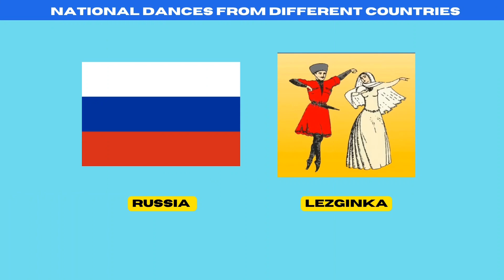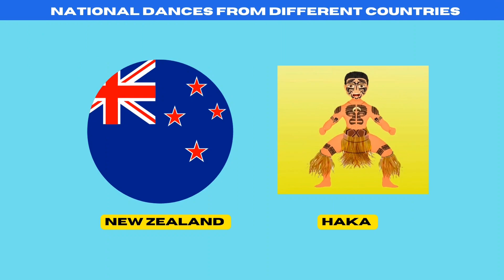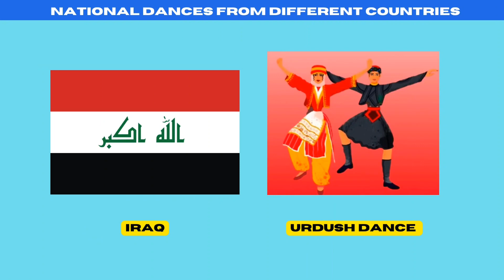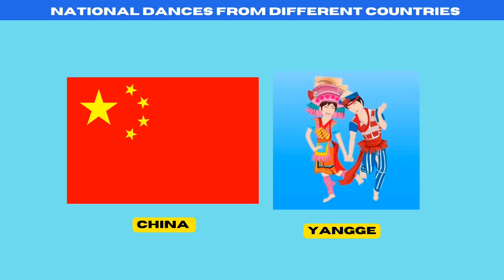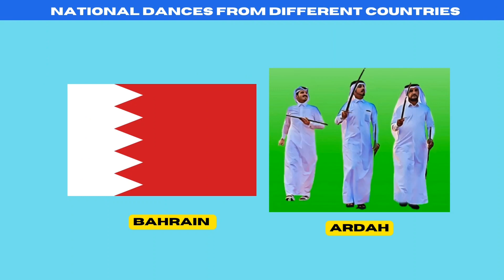NATIONAL DANCES FROM DIFFERENT COUNTRIES - DATA LIST 2024